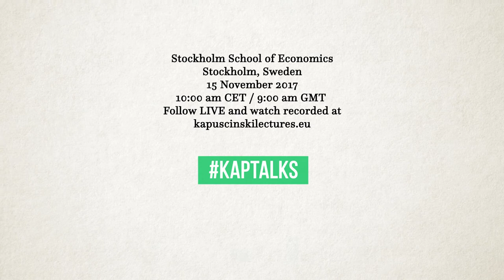Trailer: Jan Eliasson at KAPTalks 15 November 2017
Jan Eliasson, former Deputy Secretary-General of UN will deliver his Kapuscinski Development Lecture in Stockholm on 15 November 2017 on resilience and development. and ask your questions using KAPTalks. 15 November at 10:00 am CET / 9:00 am GMT.